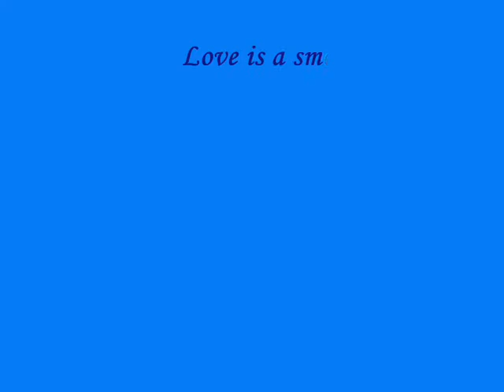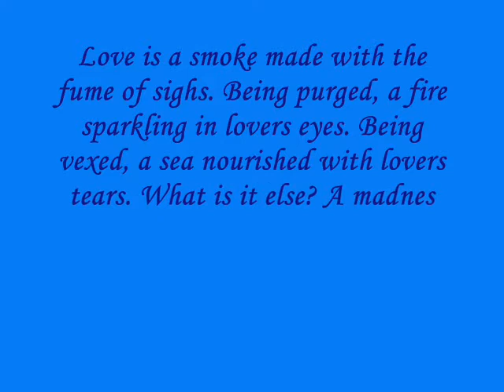Lady Oscar & André Grandier - So Are You To Me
This is my second video about Versailles No Bara Anime/Manga, and, like the first one, it's a tribute to André and Oscar. I hope you'll like it!
This is dedicated to all Rose of Versailles fans, especially to Kimidori81, who made really great videos of Berubara!
Song: So Are You To Me by EastMountainSouth